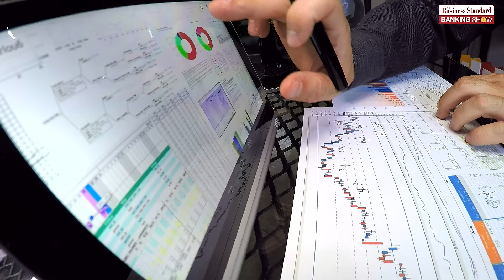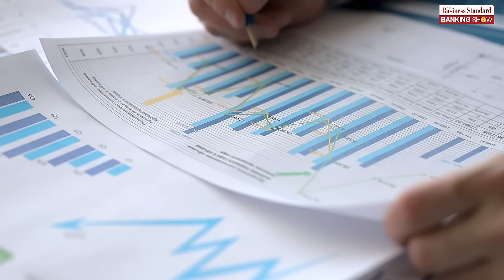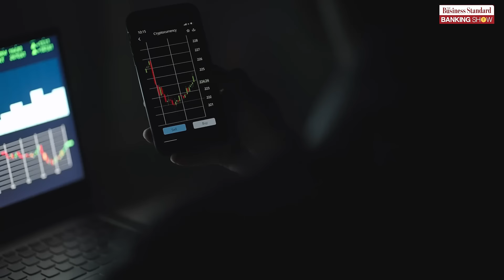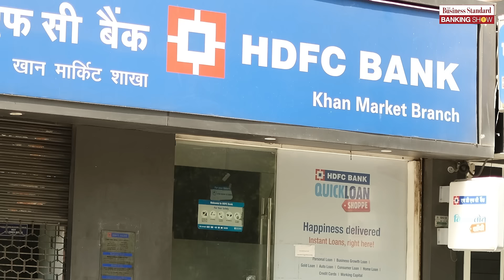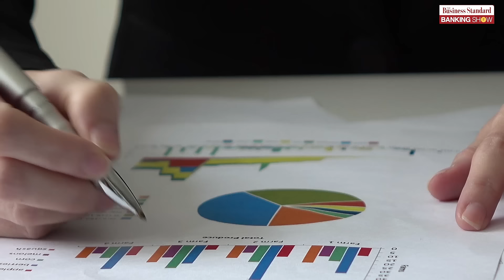Sashidhar Jagdishan - Business Standard Banker of the Year 2021-22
HDFC Bank's MD & CEO Sashidhar Jagdishan is the Business Standard Banker of the Year FY22. In our Cover Story, Manojit Saha tells us more